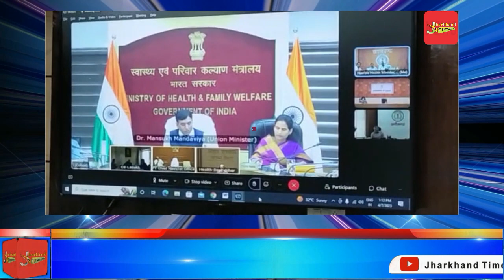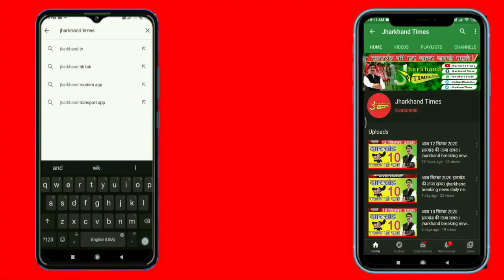Jharkhand Times : मंत्री बन्ना गुप्ता ने राज्य में बढ़ते मामले और सरकार की तैयारियों से..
Jharkhand Times : उन्होंने बताया कि राज्य सरकार कोविड के बढ़ते मामलों को लेकर गंभीर है और नजर रखी हुई हैं, उन्होंने केंद्रीय स्वास्थ्य मंत्री से कोविड वैक्सीन, ब्लड सेपरेशन मशीन समेत अन्य संसाधनों का आग्रह किया!